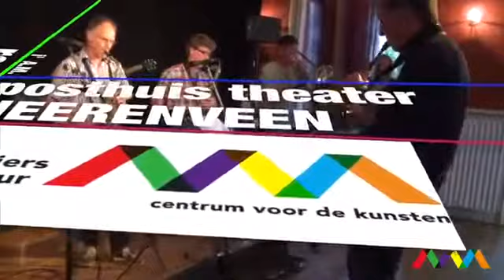eindpresentatie "i'A.M. ready!"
Eindpresentatie Ateliers Majeur, zaterdag 28 juni 2014, op het podium van het Posthuis Theater Heerenveen: "they were ready!"